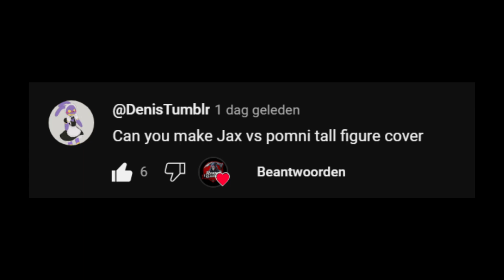Friday Night Funkin' - Tall Figure But Jax And Pomni Sing It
OG Song By: CallMeBanana & dr.daynaze2930.

FLP by shammal doggo (Taken down but i reuploaded it)

MODS USED:
FRIDAY NIGHT TREPIDATION:

Ninjamuffin99
Original Game Programmer
Phantom Arcade
Original Game Artist
evilsk8r
Original Game Artist
Kawai Sprite

Reaper Gaming Info:
Gmail: